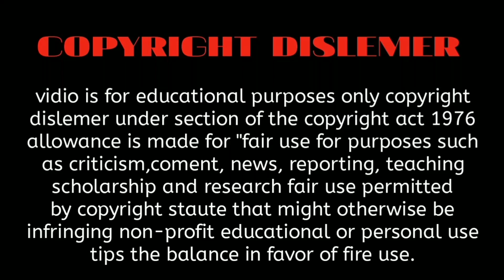KABZA kabza title track REACTION kannada |upendra|sudeep|R.chandru|ravibasrur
❤Hello all my YouTube family I love tanx for watching

Do my gadgets

Tripod;Flipkartನಲ್ಲಿ ಈ Meraki Wonder Lightweight & Portable Portable 7 Feet (84 Inch) Long Tripod Stand with Adjustable Mobile Clip Holder for All Mobiles & Cameras ಟ್ರೈಪಾಡ್ಅನ್ನು ಒಮ್ಮೆ ನೋಡಿ
&_refId=PP.5099834c-ee71-4882-a927-8c319deaf03e.ACCG489GCFYK8Z33&_appId=CL